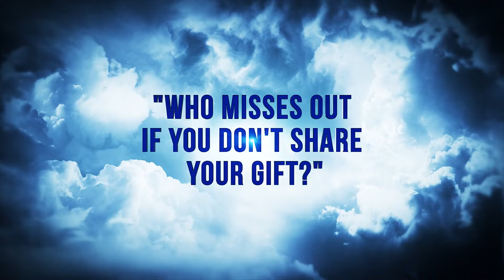NEW BOOK! "Saving Your Soul"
Do you have your copy of SAVING YOUR SOUL yet📖?

🎉Join us on JULY 10th for the LAUNCH PARTY🎉